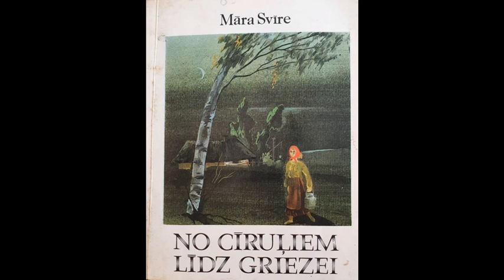Ceturdiena (16) - 2.daļa Grieze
Māra Svīre "No cīruļiem līdz griezei"

Latvijas lauku dzīves ainas 20.gs. 80 gados. Jauniešu mīlestība, viņu personības veidošanās aktuālās problēmas, pārmaiņas laukos.

Izdevniecība "Liesma", Rīga 1986 māksliniece Māra Rikmane